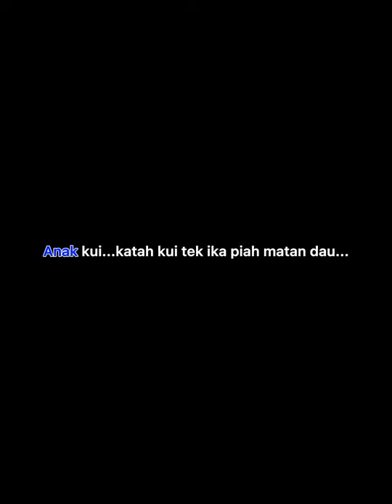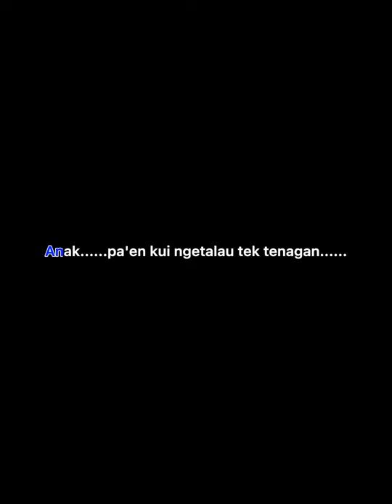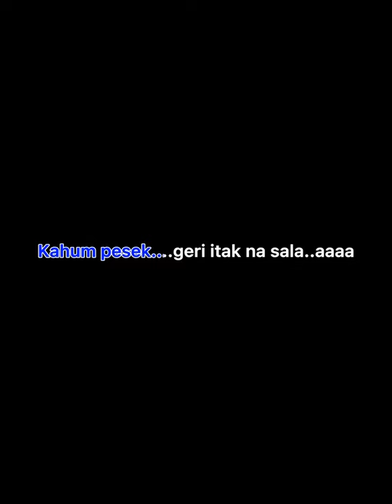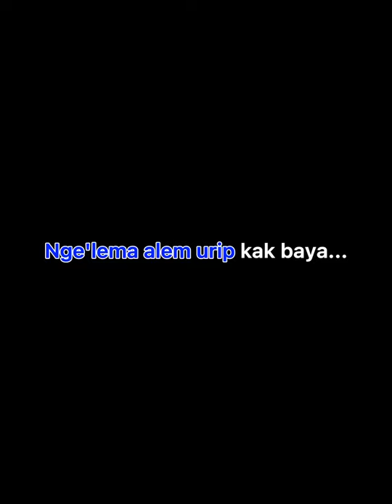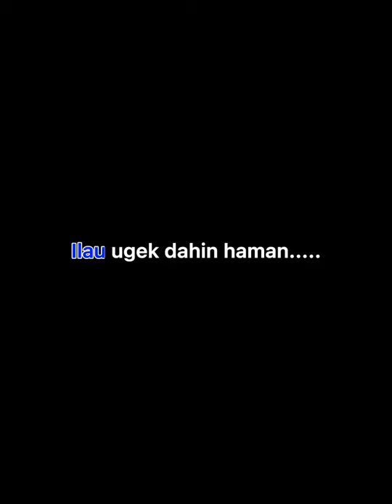Anak-Rosiana Urai(Bahasa Kayan)